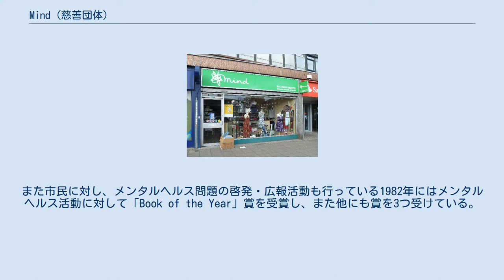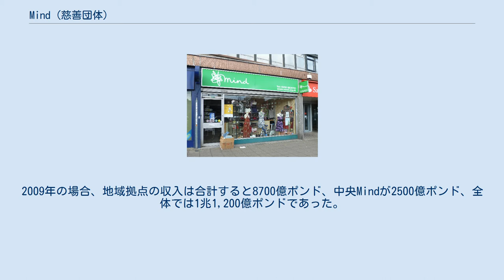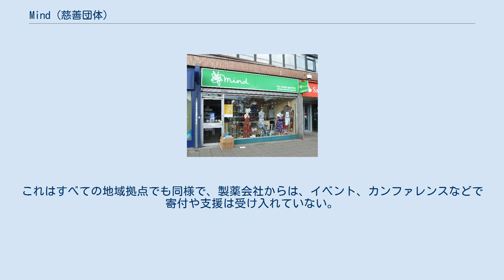Mind (慈善団体)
Mind（マインド）は、英国のイングランドとウェールズにおいて活動する、メンタルヘルス関連の慈善団体である。
1946年に国立メンタルヘルス協会（National Association for Mental Health、NAMH）として設立され、2006年に60周年を迎えた。
 Mindは人々にメンタルヘルス問題の情報を提供、助言し、また政府・自治体に対してロビー活動を行っている。
また市民に対し、メンタルヘルス問題の啓発・広報活動も行っている1982年にはメンタルヘルス活動に対して「Book of the Year」賞を受賞し、また他にも賞を3つ受けている。
 Mindは180以上の地域拠点（単体もしくは協賛）を持っており、居住支援、一時シェルター、ケアホーム、外来センター、自助グループなどを提供している。
地域拠点は非常に多々存在しているため、それらが単一の方針・枠組みで活動していると誤解されがちであるが、Mindは全国ブランドであり、地域拠点はそれぞれユニークな活動を行っている。
だが、目的および倫理ガイドラインについては共通である。
 A Mindのチャリティーショップ（ロンドン） 中央のMindはイングランドとウェールズにおいて、寄付、スポンサーシップを受け付けており、またチャリティーショップを運営している。
それぞれの地域拠点は、各々が独自採算の独立した慈善団体であるが、いくつかのプロジェクトについては中央のMindから資金が充てられる。
2009年の場合、地域拠点の収入は合計すると8700億ポンド、中央Mindが2500億ポンド、全体では1兆1,200億ポンドであった。
一部の地域拠点については、その収入の多くは自治体やNHS組織から（74%）であると報告されちえる。
 Mindはその方針として、企業からは一般的に支援を受け付けているが、しかし製薬会社からの資金は一切受け入れないとしている。
これはすべての地域拠点でも同様で、製薬会社からは、イベント、カンファレンスなどで寄付や支援は受け入れていない。